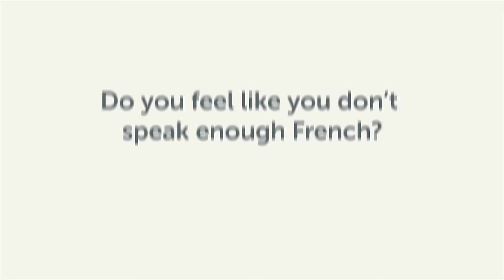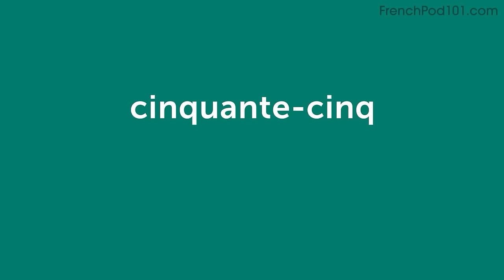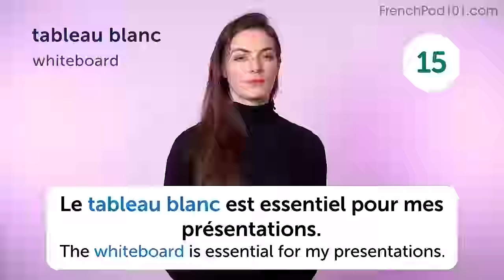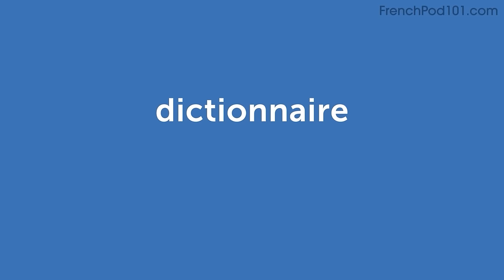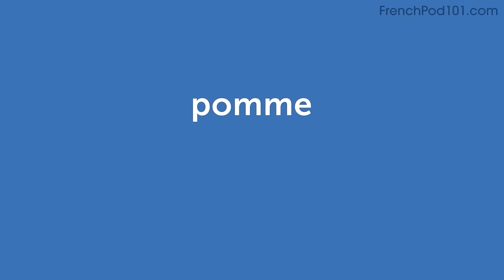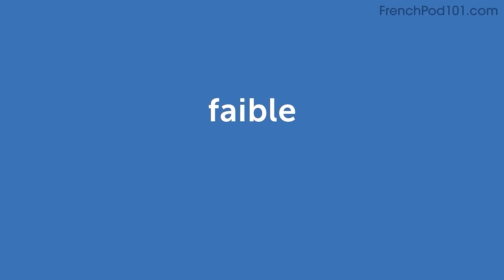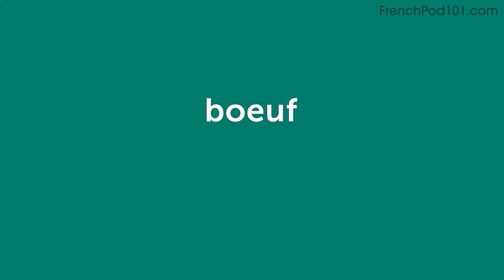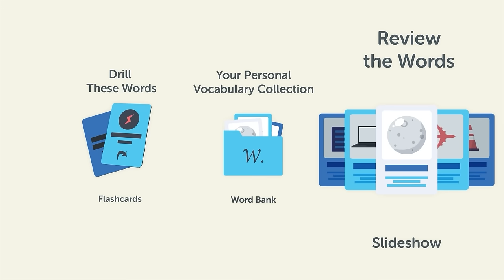400 French Words for Everyday Life - Basic Vocabulary #20